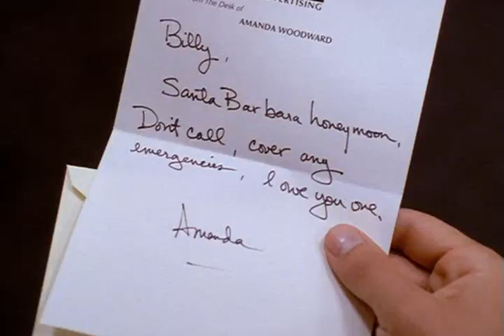MELROSE PLACE | Meet Craig Field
Highlights from the greatest soap ever made – Melrose Place which aired from 1992 until 1999 for seven seasons on FOX.
Melrose Place, Cast Included:
More at @sollycw,
My fav season is Season 4 followed by Seasons 3, 2, 7, 5, 1 & finally Season 6 is the only one which I started to skip a bit through.